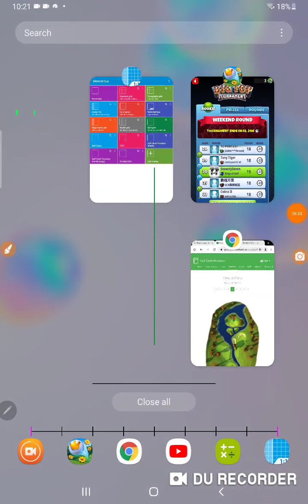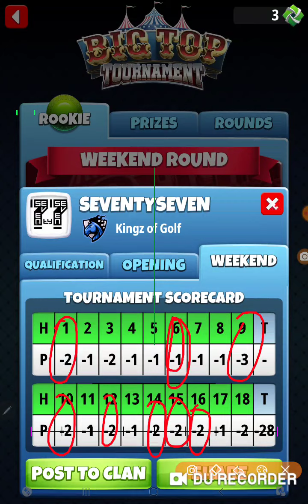Golf Clash Big Top Tournament Rookie Weekend Round Holes 10-18 Wow What a Round